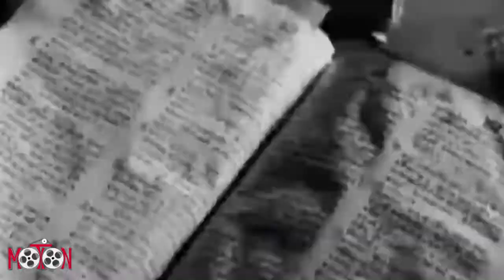Blood Creek - Trailer HD English (2009)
Two brothers embark on a violent revenge mission and discover that long-standing rumors of occult experiments among the Nazis were in fact rooted in reality. Three years before the onset of World War II, the Third Reich contacted the Wollners -- a poverty-stricken family of German-Americans living in Town Creek, WV -- with a lucrative offer to host visiting scholar Professor Richard Wirth. Completely oblivious to the occult experiments that were being conducted by the Nazis and Professor Wirth, the Wollners accepted. That decision would haunt their family and their town for decades to come. Flash forward to 2007, when Victor Marshall (Dominic Purcell) vanishes into thin air while camping near Town Creek. Determined to discover the true fate of his missing brother, floundering 25-year-old Evan Marshall (Henry Cavill) searches for answers. Just when it seems that there are none to be found, Victor suddenly reappears with a claim that he was abducted and then staged a daring escape. He asks Evan to gather some guns, pack the boat, and return to Town Creek with him on a mission to exact justice on his kidnappers. Upon returning to Town Creek, the two brothers come face to face with a terrifying evil born of an unholy union between Hitler's Third Reich and forces beyond human comprehension.